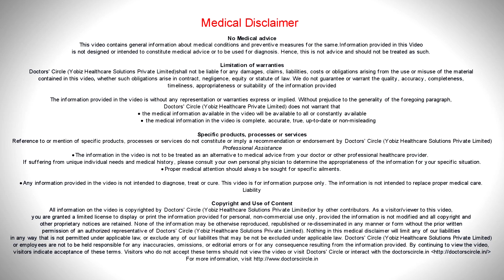Infected adenoids in children: Signs, Symptoms, Diagnosis - Dr. Satish Babu K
Infected adenoids is one  of the  most common causes in children to cause nasal obscuration and mouth breathing and if the  infections keep recurring regularly the babies will form   habit  of mouth breathing and may be  even snoring like  an adult in sleep. Infected adenoids can be acutely infected or  chronically infected, acct  infection will  behave like  any acute respiratory tract infection  like normal cold and throat infection. So the baby will have  fever, pain in the throat, increased discharge  from the nose  that is thick and   yellowish in colour and  some   cough  along with it. It just looks  like a regular cold but for the fact that the  voice is  increasingly nasal.  The baby speaks as if  the nose is  completely blocked  increasingly and if it is  treated it  goes  away in a couple of  days and if it is  not  treated  properly or neglected  it  becomes  a long standing  nasal  obstruction  and choric adenoiditis that is  the adenoids  will progressively  grow and obstruct  the passage from the nose  to the  throat. Then the baby consistently  breathes  through the mouth  and may be in the day time also  especially in sleep  also snores n the night and the  number of  infection  will also be very  high , as long as 2 weeks or  3 weeks, the requirement of  medications will be   also  growing up.  As the  obstruction  increases the baby  refuses  to eat solid  foods,  because  the  breathing has  to be form the  mouth and the chewing food  and the swallowing  food also has  to happen. So the baby is not able to cope   up with both.  He or she  stops eating solid foods.  obviously  the growth is reduced.  Added to that frequent  infections and frequent  medications  will start showing signs of  malnutrition.  So this is the time you have to meet the doctor.  Get it evaluated and do the appropriate remedy.